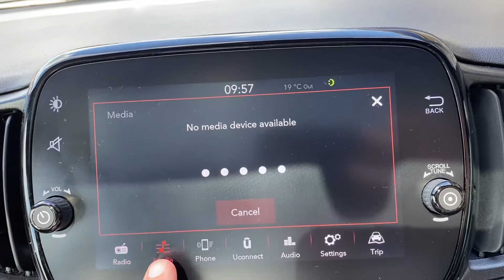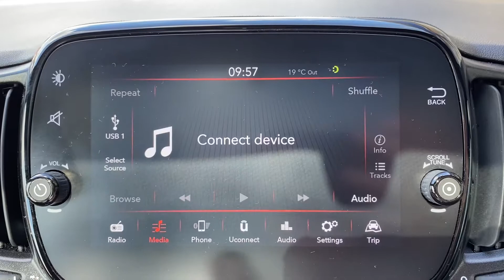YB70YCV Cockpit demo